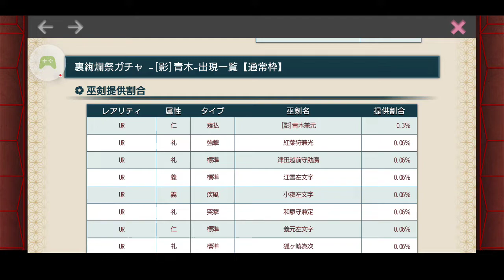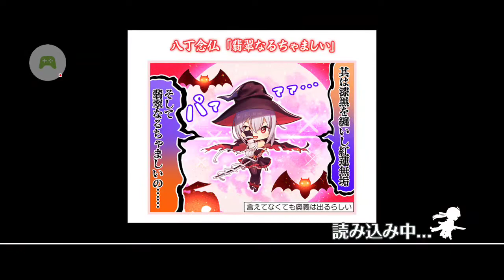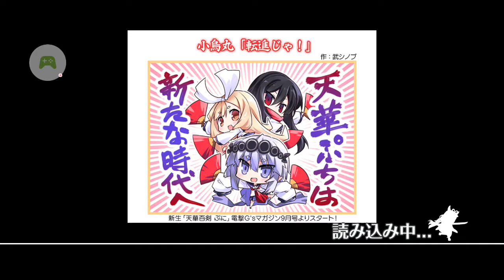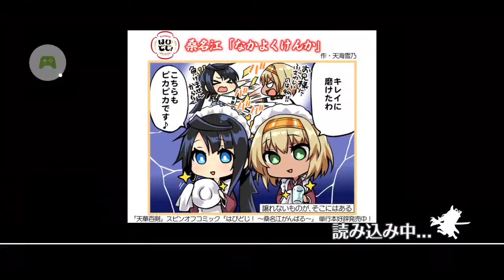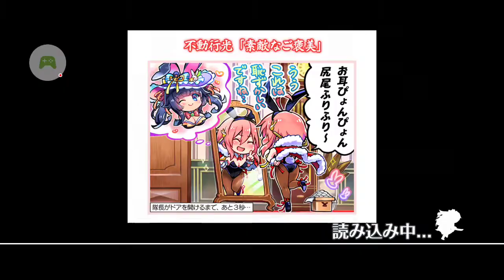【天華百剣斬】 裏絢爛祭ガチャ 影打青木兼元を狙って300連【実況】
初投稿です。天華百剣斬のガチャ動画となります。すり抜けの嵐で途中からかなり動揺しています(笑)ガチャは5分30秒からとなります。